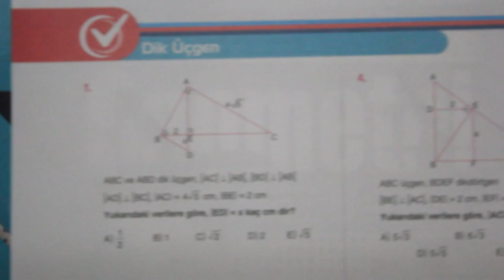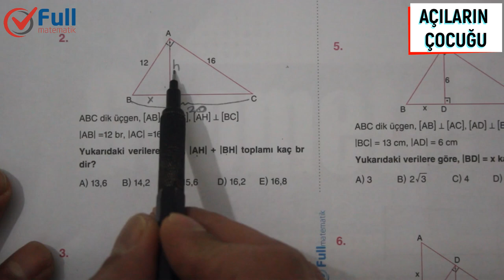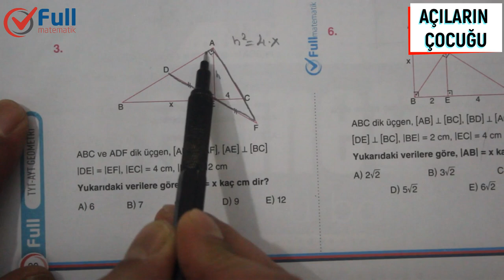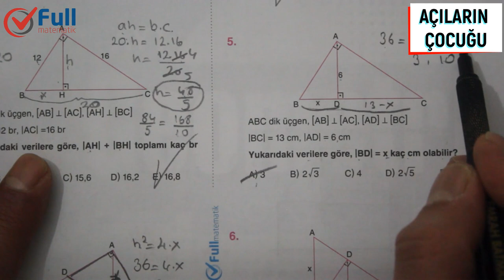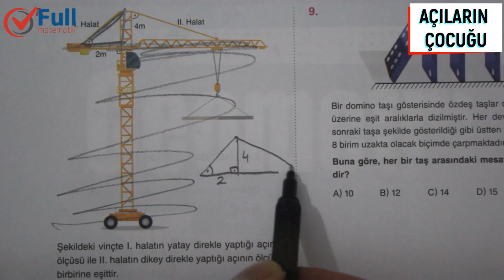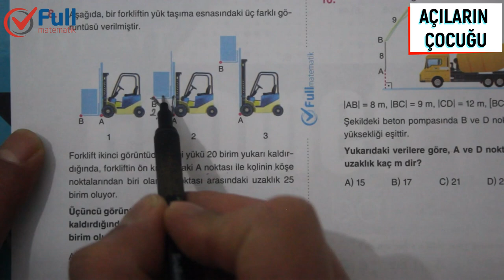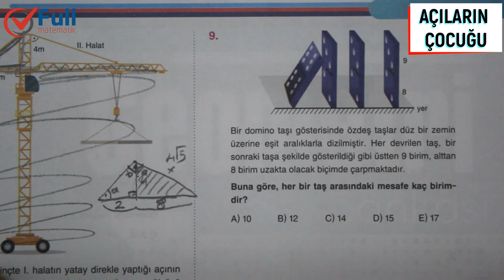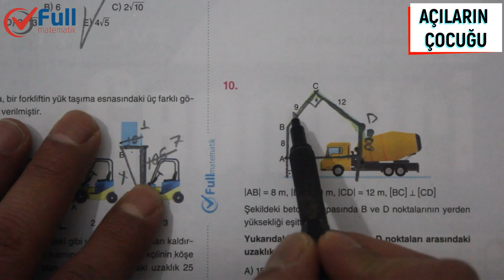DİK ÜÇGEN TEST 3 FULL MATEMATİK YAYINLARI 2020 SORU ÇÖZEREK ÖĞRENİN.MÜKEMMEL ANLATIM